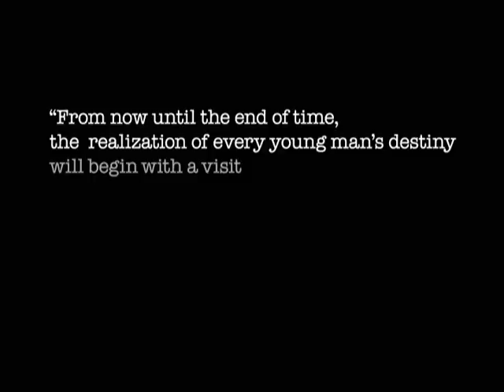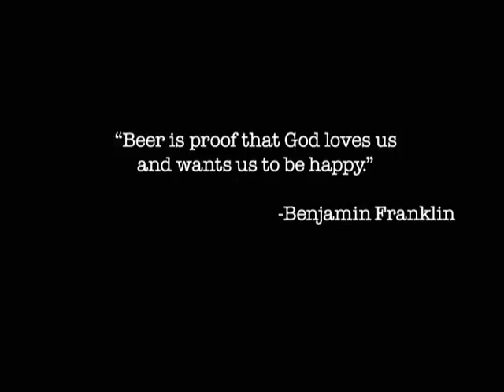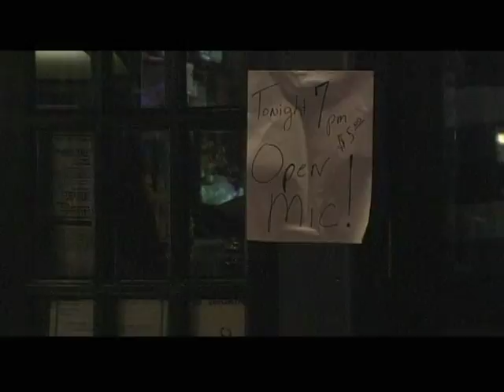THE SUBLET - short film written and directed by Kevin O'Donnell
THE SUBLET

Tagline: "Reed just found a sublet... and the roommate from hell."

Written and directed by Kevin O'Donnell

Featuring Zach Kleinsmith, Kevin O'Donnell, Justin Swain, and Joe Menino

"From now until the end of time,
the realization of every young man's destiny
will begin with a visit
to craigslist."
                           - Anonymous

Official Selection: NYC Downtown Short Film Festival